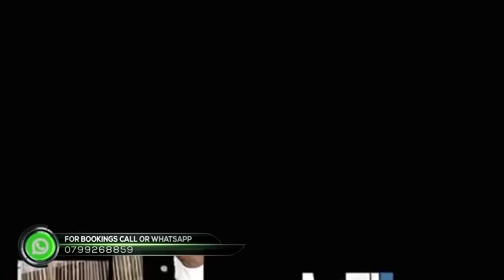2023 LATEST BEST OF JOHNNY JUNIOR MIX BEST 2023 LUO RHUMBA MIXTAPE DJ KENATO John junior Odhi